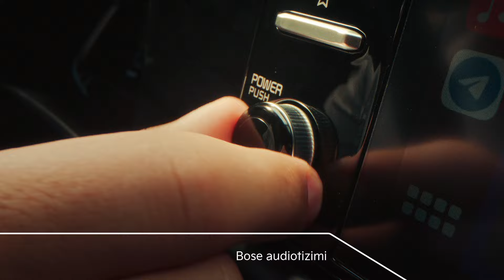Men yorqin va dinamik Kia Sonet bilan yangi ritmda harakat qilaman | Muhammadziyo